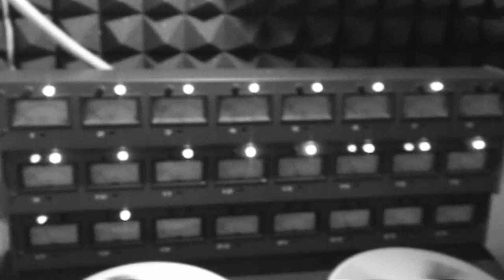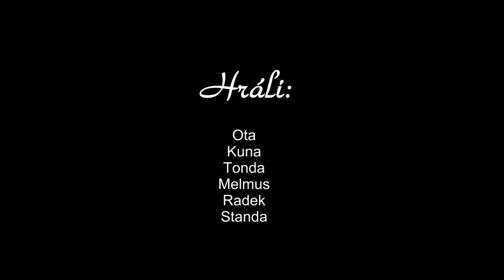Pojďme se napít - Trailer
Nové CD ALKEHOL - Pojďme se napít vychází 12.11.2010